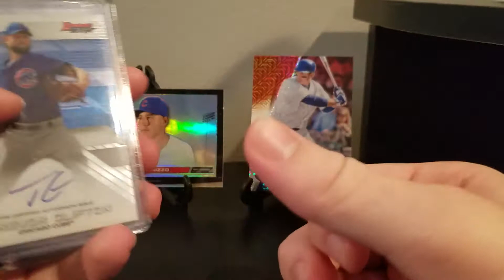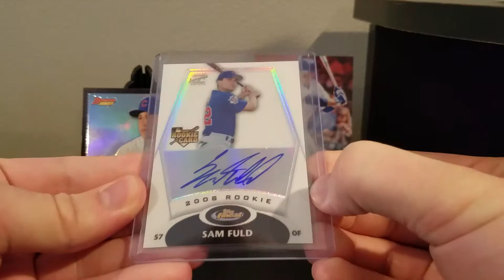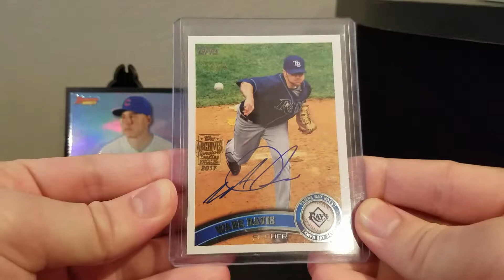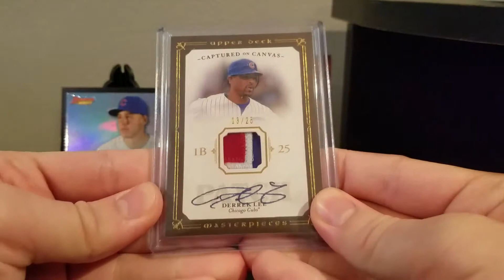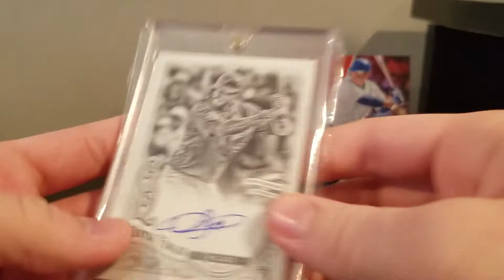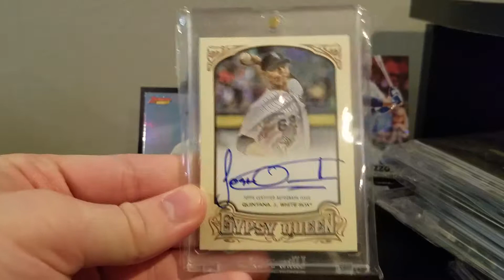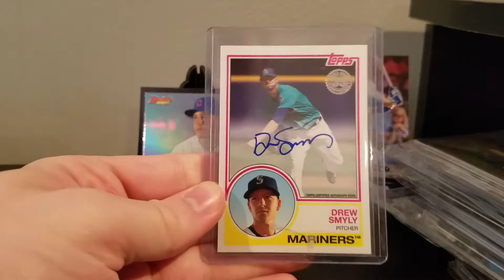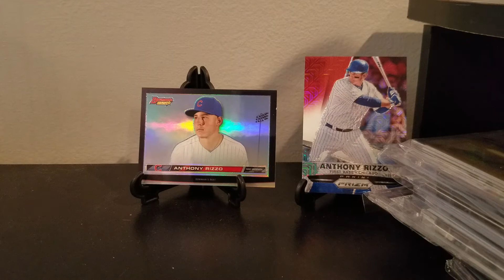My complete Cubs Collection... so far